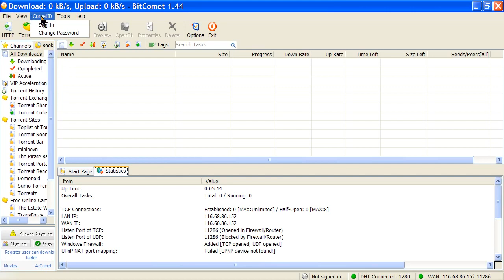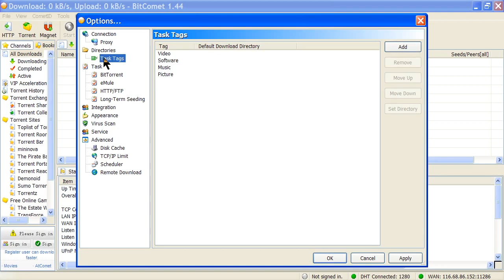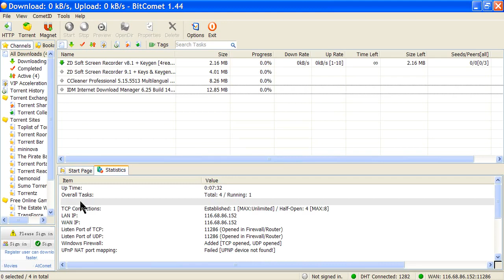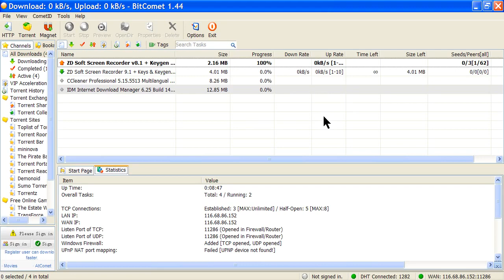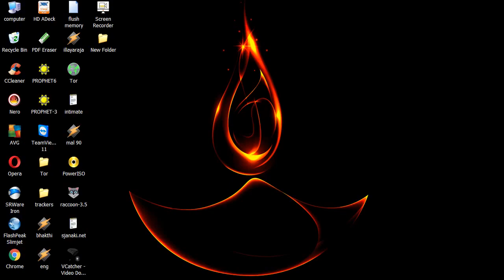How to Make Bitcomet Download Queued & faster .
BitComet (originally named SimpleBT client from versions 0.11 to 0.37) is a cross-protocol BitTorrent, HTTP and FTP client written in C++ for Microsoft Windows and available in 52 different languages.[4] Its first public release was version 0.28. The current BitComet logo has been used since version 0.50.[5]

The BitComet program is a multi-threaded multi-protocol hybrid download manager and BitTorrent peer-to-peer (P2P) file-sharing application. It supports simultaneous download tasks. To complete a particular download, it can draw parts of files from many sources across different P2P and client–server protocols.